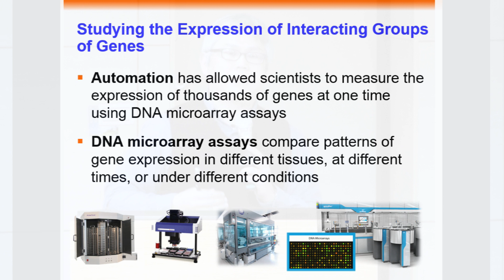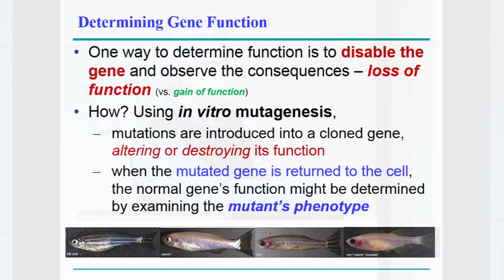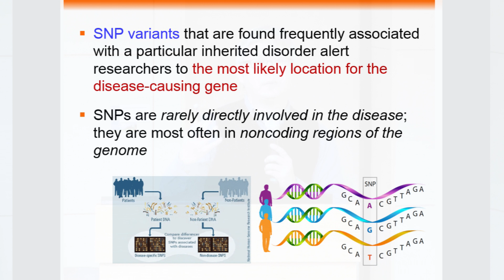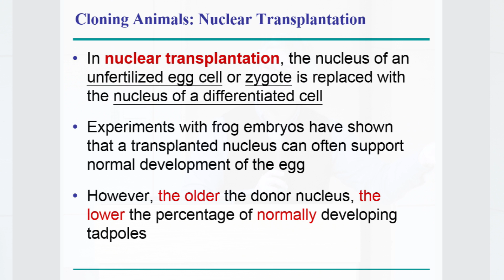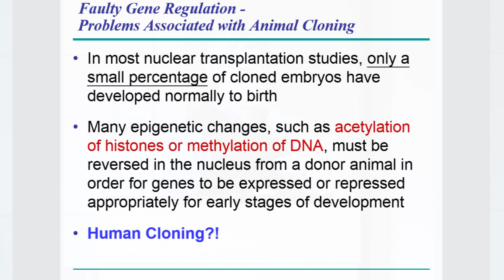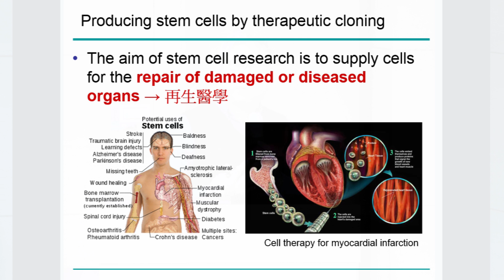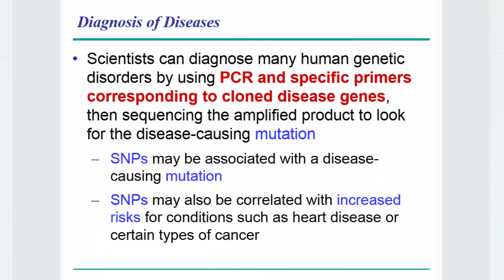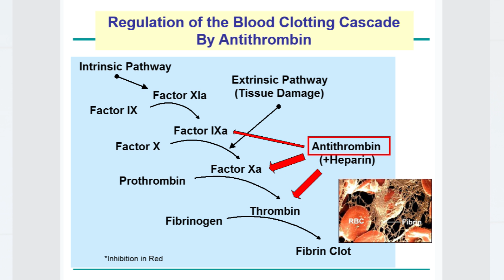10310李家維.莊永仁.焦傳金生命科學一:第13A講 DNA Technology